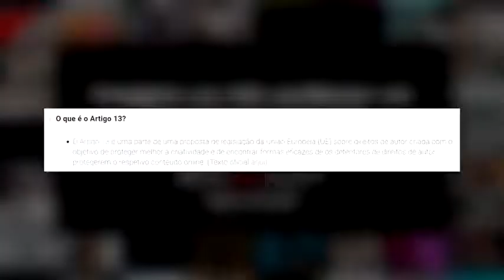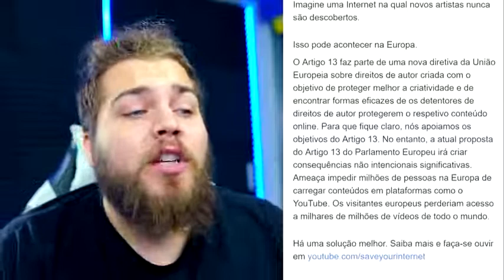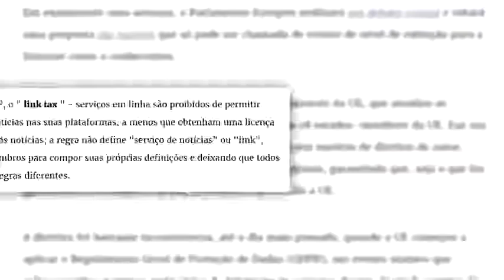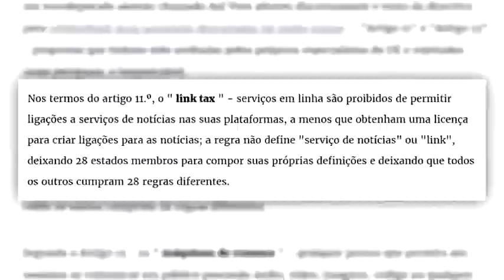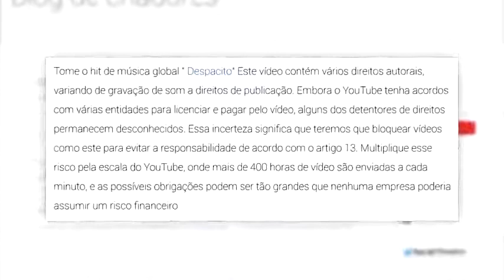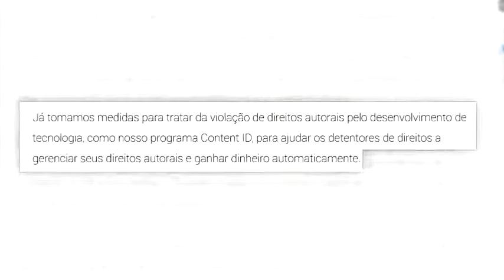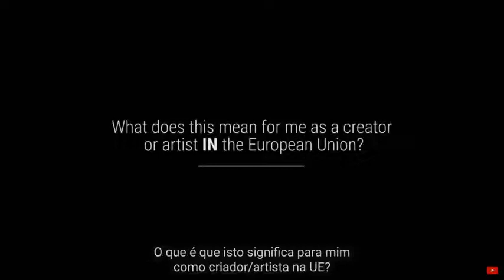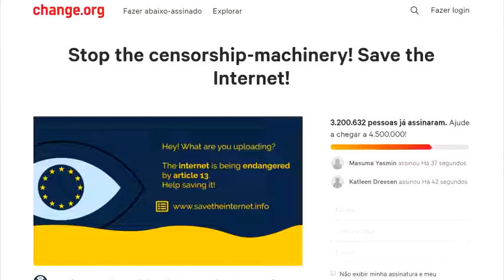WUANT VAI PERDE O CANAL UNIÃO EUROPÉIA QUER ACABAR COM REDES SOCIAIS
WUANT vai perde o canal